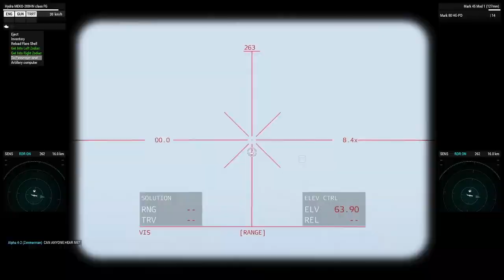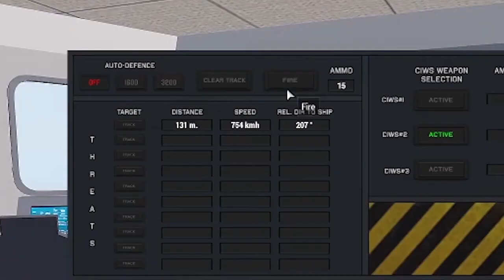Arma 3 Shitshow #11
I Have to say that for now there won't be any "every week" videos as PS came to a stop with missions for now.